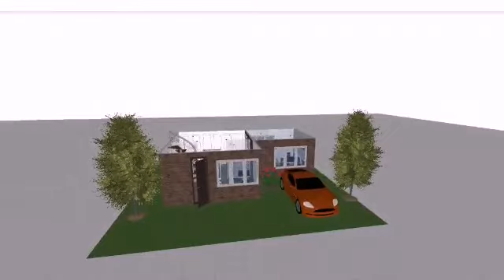Small area Office design in 3d map designed by DollyKant